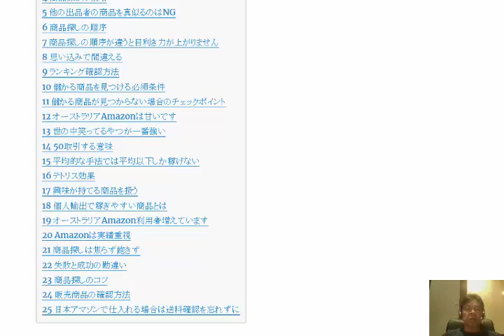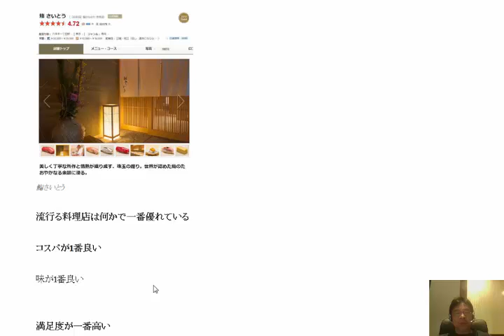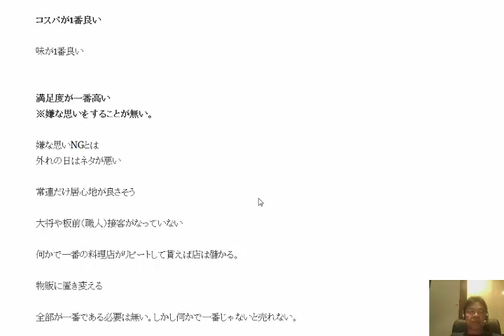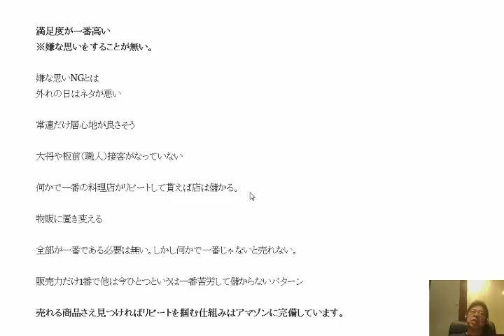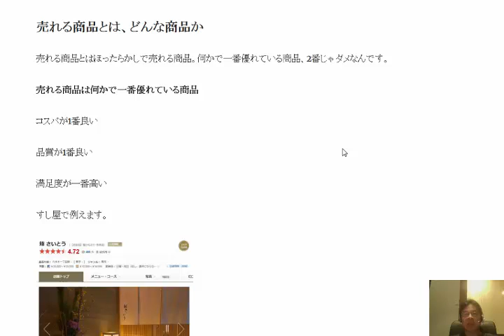売れて儲かる商品とは、どんな商品か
売れる商品とはほったらかしで売れる商品。何かで一番優れている商品、2番じゃダメなんです。

1日10分で月10万円を稼ぐ! Amazon輸出ビジネスがわかる本(2013/11/22)